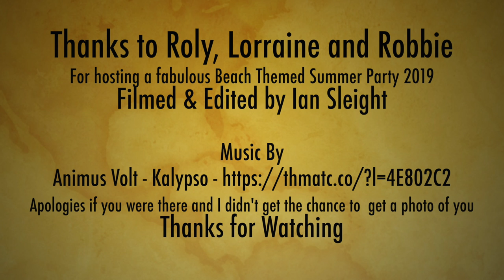Roly, Lorraine & Robbie's Beach Party 2019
Garden Beach Party at Roly, Lorraine and Robbie's House